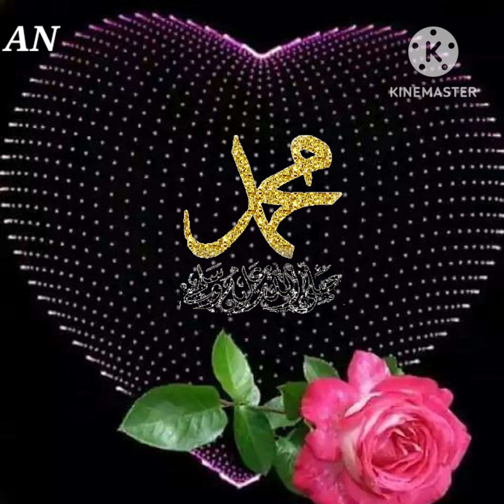Assalamu Aleyka Ya Rasool Allah ❣❣❣